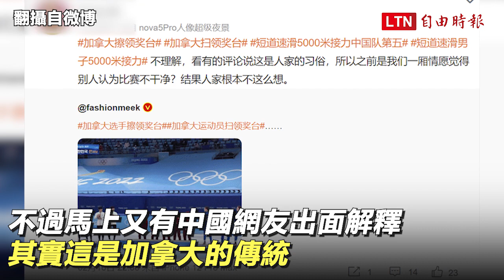冬奧滑冰》加拿大奪金掃頒獎台 中國小粉紅大崩潰「犯不犯賤啊？」